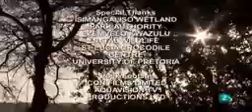Documental de Animales Raros en los Manglares de Tumbes Documentales National Geographic Español hq